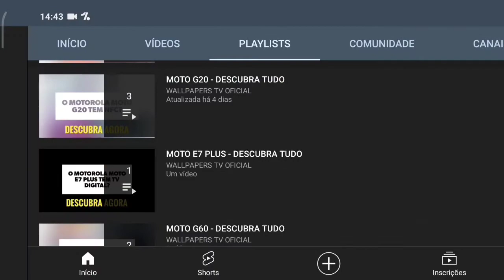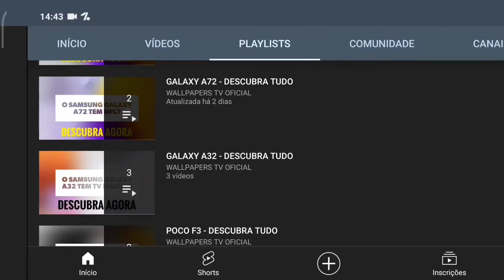🔴 O MOTOROLA MOTO G8 POWER LITE TEM IMPRESSÃO DIGITAL?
No vídeo de hoje respondo se o Motorola Moto G8 Power Lite tem suporte para a tecnologia do leitor de impressão digital, e a resposta é sim. O Moto G8 Power Lite tem suporte para a tecnologia do leitor de impressão digital, assim este aparelho tem uma maior segurança, felizmente.